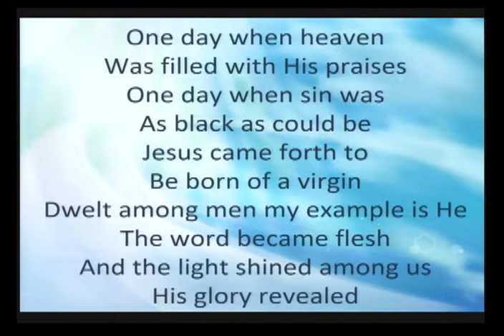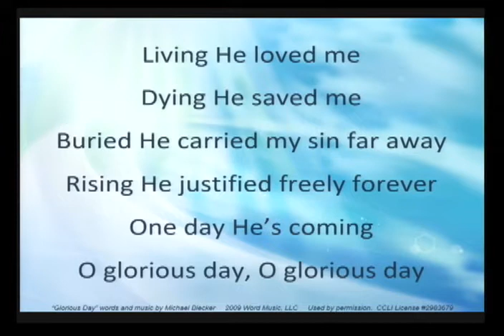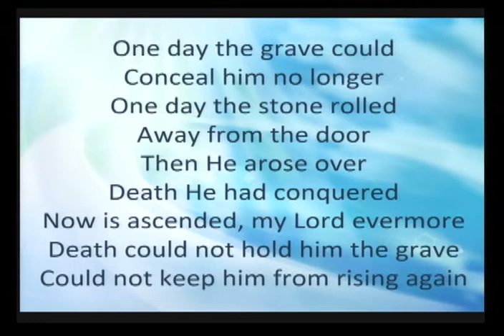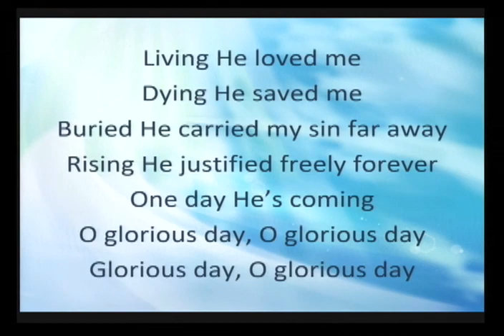Glorious Day (Living He Loved Me)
Norwalk First United Methodist Church
April 24, 2022 Contemporary Service
 Second Sunday of Easter
UMW Sunday